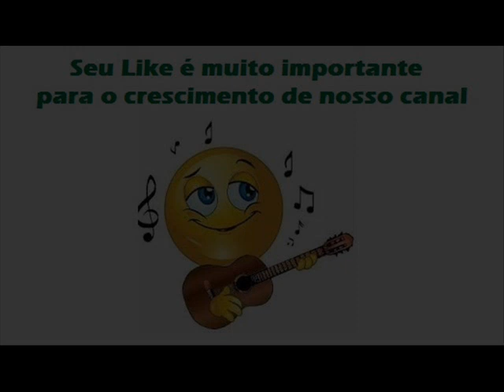07 Como Assim Poderei Viver - Irmãs Cruvinel - Homenagem Aos Romeiro (1986)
Irmãs Cruvinel - Homenagem Aos Romeiro (1986)